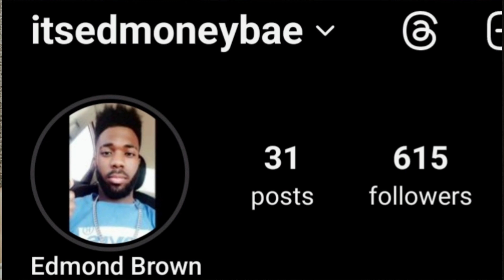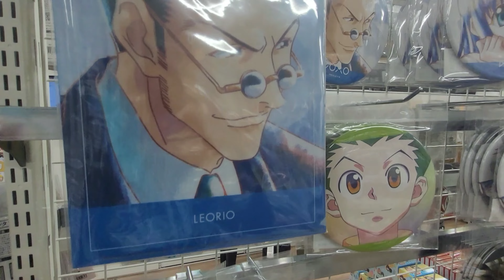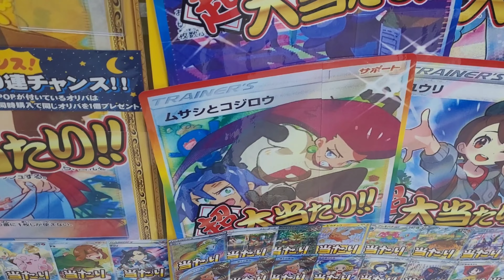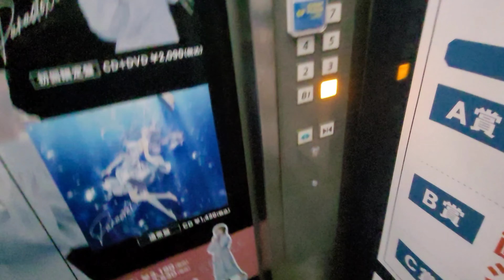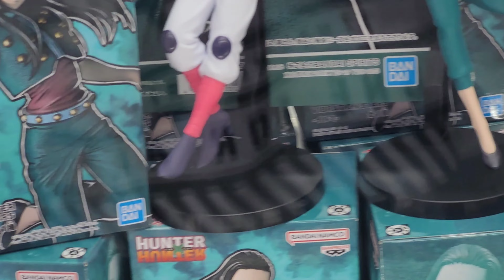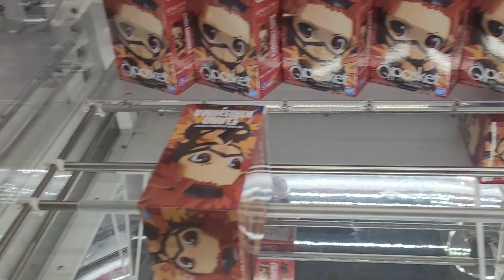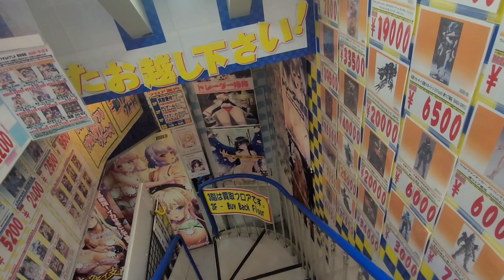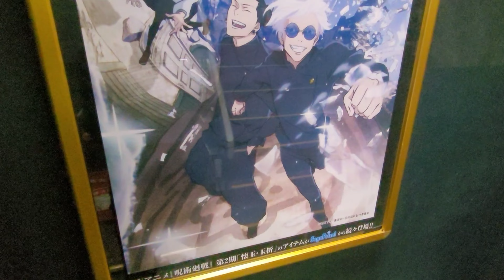🤓Akihabara Has A Lot Of ANIME Shops🤓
I went back to Akihabara. I also ordered some food through UberEats